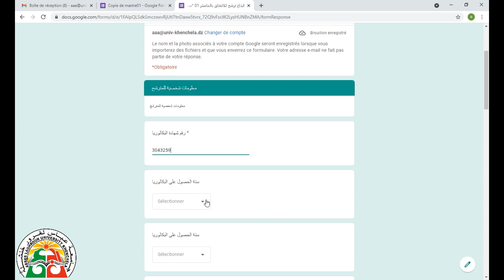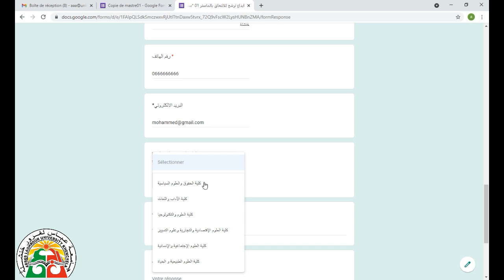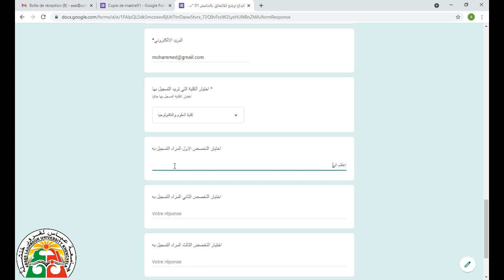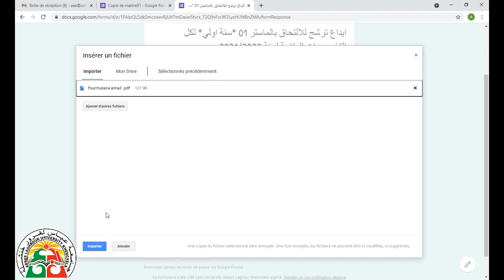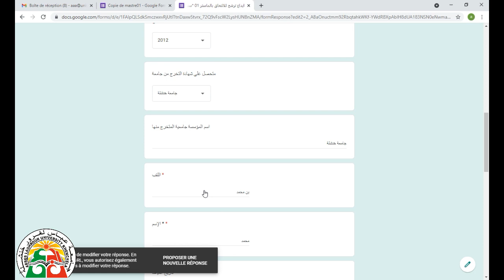كيفية التسجيل لطلبة الماستر السنة الاولى والثانية (مهندس) والسنة الثالثة ليسانس (نظام المعابر)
فيديو توضيحي للارضية الرقمية خاص بطلبة السنة الاولى ماستر والسنة الثانية ماستر (مهندس) والسنة الثالثة ليسانس (نظام المعابر)